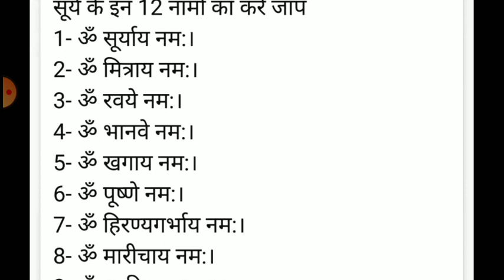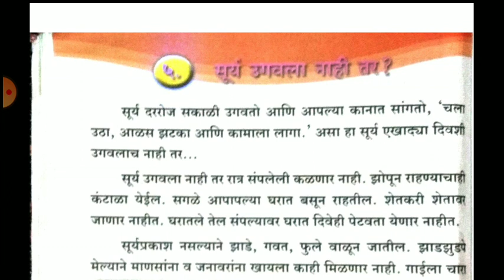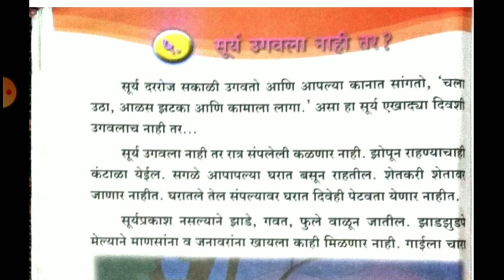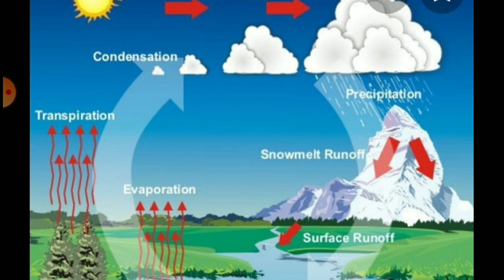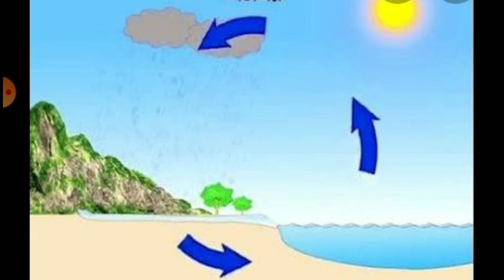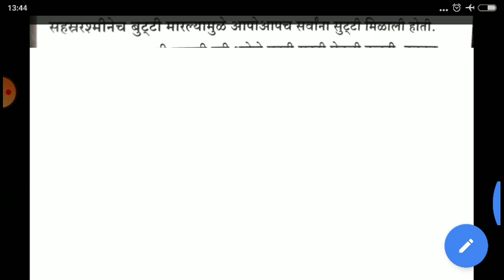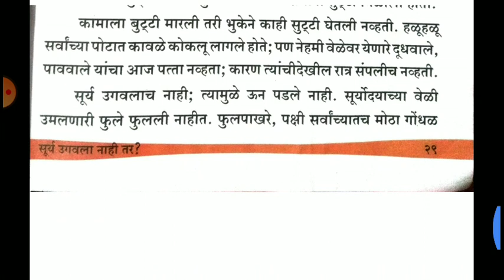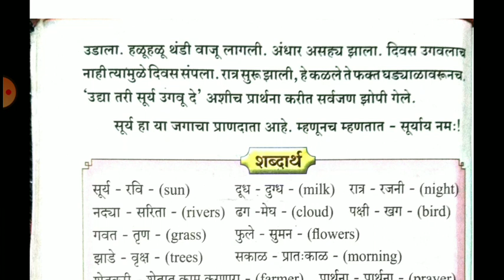Class 5th Marathi L no.5. Surya Ugavala Nahi Tar?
NCERT. By Vijaya Miss